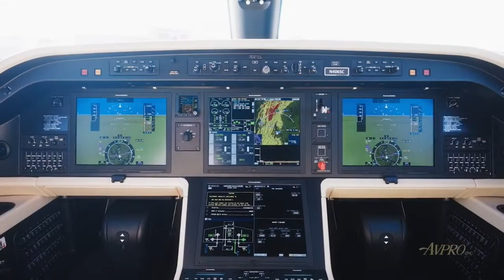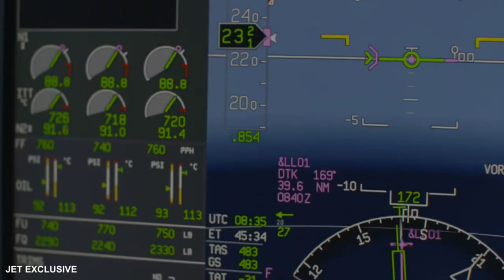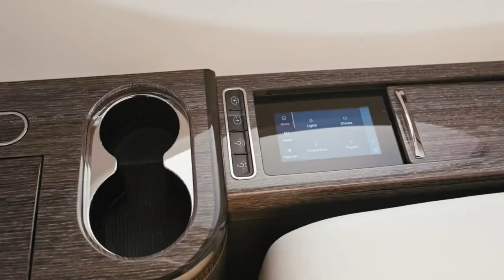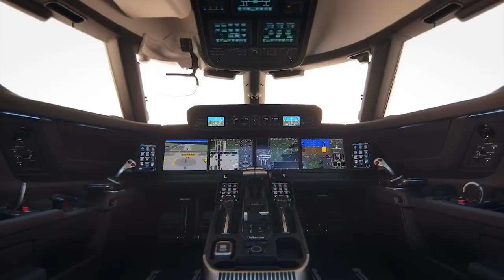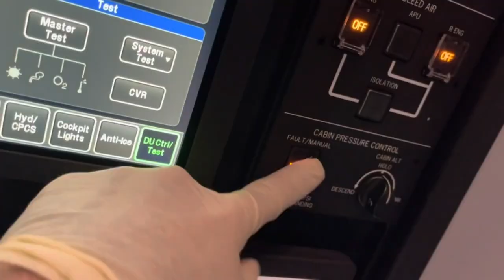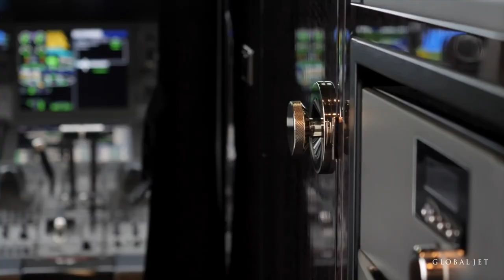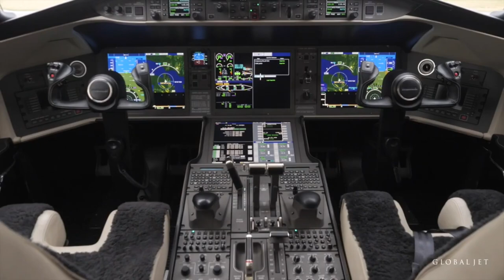Best 4 Private Jets That Cost $20 - $60 Million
Discover the top 4 luxury private jets under $60 million! From the tech-savvy Embraer Praetor 600 to the ultra-luxurious Bombardier Global 6500, explore the best in speed, comfort, and style. Perfect for jet-setters looking to elevate their travel experience with a touch of humor and sophistication.
We discuss everything about luxury on this channel and encourage you to achieve enjoying the lifestyle of  billionaires. We highlight the most expensive things across the world and take a peek into the lives of the world's wealthiest individuals.
Enjoy free documentaries about entrepreneurship and economics through our video essays about established entrepreneurs and billionaires. We also feature luxury lifestyles of powerful people who make money through business and or talent to entertain you and give you ideas on how to make money yourself. Make sure to buy all the expensive things and top luxury supercars that you will watch so that we can have an honor to feature you.